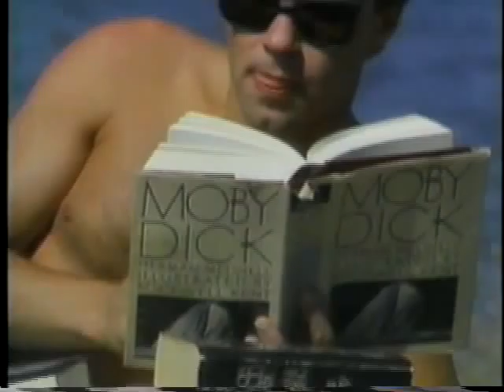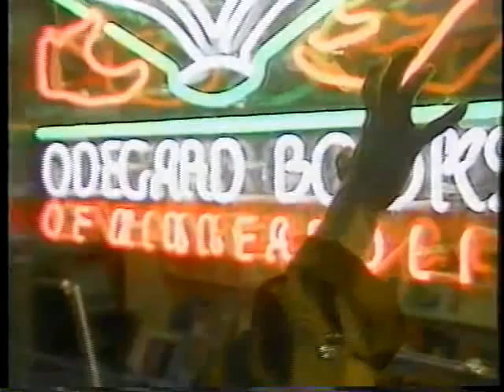Confessions of a Readaholic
Short film for a literacy promotion event, aired on KTCA TV in 1986. Directed by Emily Goldberg. Written by James Lileks.